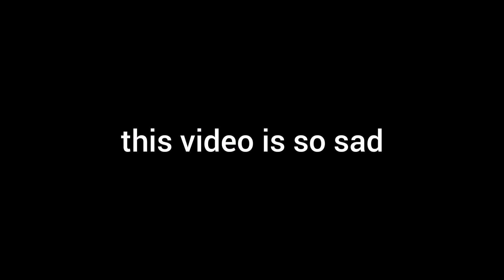BadBoyHalo Gets Jealous after Seeing Skeppy and MegaPvP playing together (Skephalo Moments)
SUB N LICK OR DIE TMR!